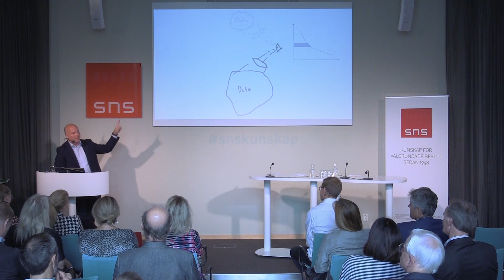Big data och städers utveckling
Edward Glaeser, professor i nationalekonomi vid Harvarduniversitet, beskriver i en ny SNS-rapport hur maskininlärning och stora datamängder kan användas för att förbättra planering i städer. Hur långt har svenska städer kommit i att använda de nya metoderna?

Medverkande
Christoffer Börjesson, chef för digital fastighetsutveckling, Fastighetsägarna
Anna König Jerlmyr, finansborgarråd (m), Stockholm stad
Anders Karlström, professor i transporter och samhällsekonomi vid KTH och föreståndare för KTH-MIT Senseable Stockholm Lab
Alexander Ståhle, vd Spacescape och stadsbyggnadsforskare, KTH

SNS forskningsledare Therese Lind presenterar rapporten och leder samtalet.